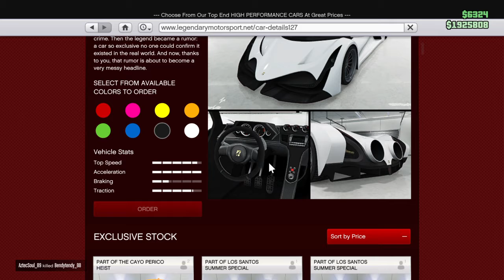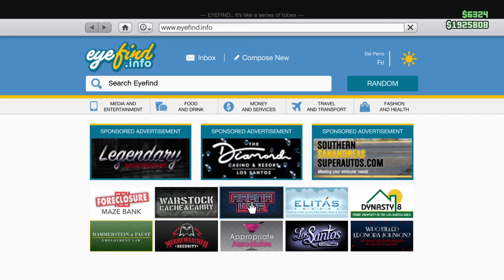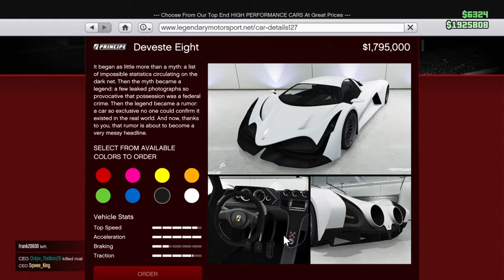Grand Theft Auto V_20210702211651